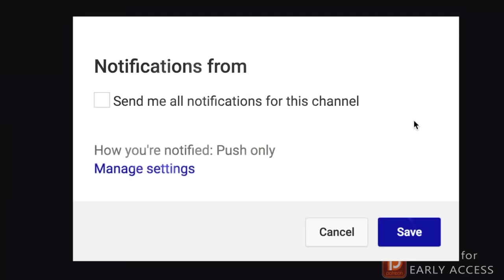Skinwalker & Shadow People Encounters | 12 True Creepy Paranormal Ghost Horror Stories (Vol. 009)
The paranormal is defined as denoting events or phenomena such as telekinesis or clairvoyance that are beyond the scope of normal scientific understanding. These are some of those stories...